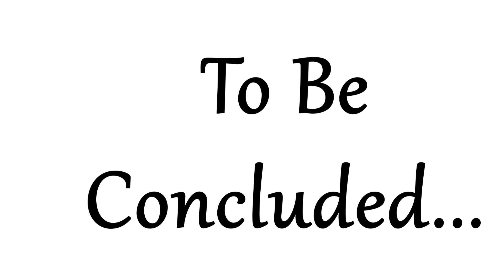[Fantasy Audiobook] How to Rescue Pondhopper - Chapter 5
Just when it seemed that Swordfish and Pondhopper would escape, they came face to face with Hugo - the King's greatest knight, and a renowned dragonslayer. The two hatchlings have no other choice but to try and get past him. But against such a foe, what chance do they have...?

Jessie Smith
Anthony Stagg
Chris Alpha
Lexi
Gentillesse Lécuyer
4everpaladin57

==MUSIC==